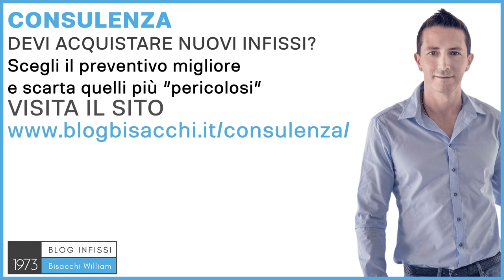Infissi in pvc per balconi cosa sapere ?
Infissi in PVC per balconi.

0:00 a cosa stare attenti per portefinestre in pvc
1:21 consulenza sul tipo di materiale

occupiamo di infissi per abitazioni private con il Sistema Bisacchi. Infissi in PVC per porta
barconi a che cosa devi prestare particolarmente attenzione? Devi prestare attenzione alle
dimensioni, perché la porta balconi, non è una finestra, quindi, avrà un'altezza abbastanza,
che potrebbe essere elevata; mentre una finestra, a meno che non parliamo dei palazzi
storici, dove a palazzo madama magari abbiamo delle finestre altre tre metri, ecco, in una
portafinestra solitamente potrebbe essere 2.20m, 2.30m, 2.40m, nelle case normali di oggi,
e anche case degli anni 60 anni 70. Se invece la tua porta balcone, è alta due metri e mezzo
due metri e settanta, o tre metri, ti sconsiglio di scegliere un infisso in PVC, perché avendo
un'altezza così elevata, svilupperà una dilatazione, con la conseguente curvatura del profilo,
che farà passare nella migliore delle ipotesi solamente aria, rumore e isolamento termico,
nella peggiore delle ipotesi se è molto esposto anche acqua, quindi questa è la particolarità
delle porte balcone alla quale stare attenti con serramenti in PVC. Se ti serve una mano per
scegliere i serramenti e non sei vicino alla Bisacchi, quindi non ho possibilità di venderti
direttamente gli infissi, puoi approfittare del servizio di consulenza che ti posso fare senza
conflitto di interessi, ti potrò aiutare a fare le scelte migliori sul tipo di materiale, sul colore,
sul tipo di oscuramento, sul tipo di sicurezza, il tipo di vetro; se vuoi saperne di più vai su
e richiedi una consulenza personalizzata, ciao e al prossimo video.